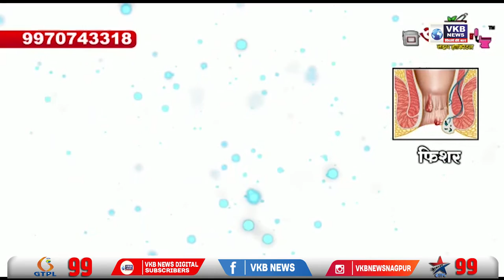चंद्रपुर - जिले में लगातार हो रही बारिश से गांव में बाढ़